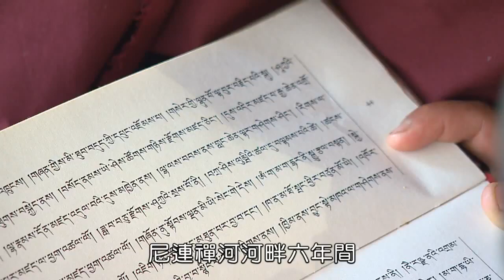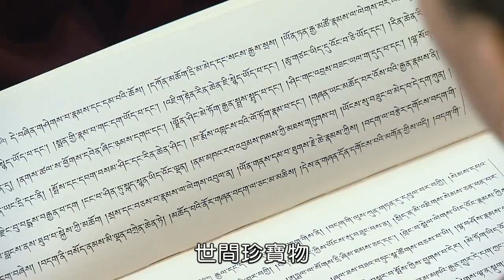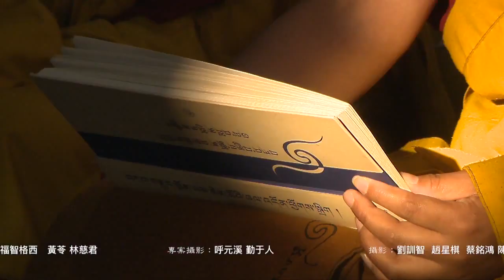2017 02 13 3C 正行開幕暨《三蘊經》 LifeTV